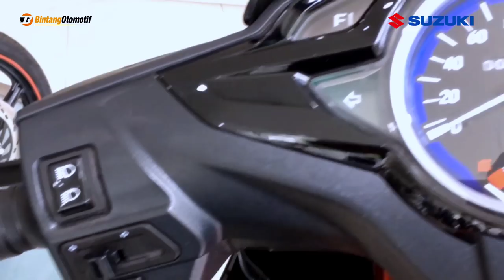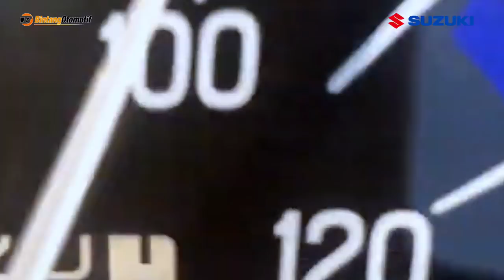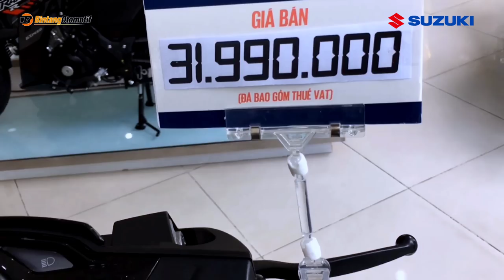Suzuki Motor Matic 125cc Terbaru 2023 | Desain Sporty Dan Nyaman ‼️unboxing